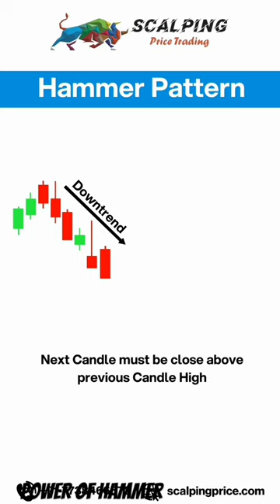Power of hammer